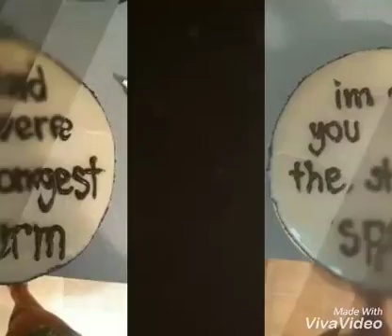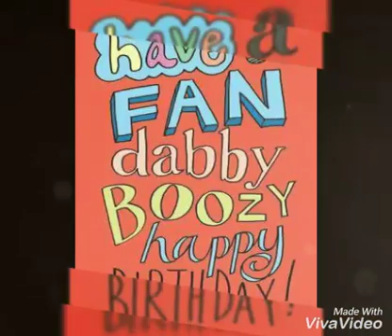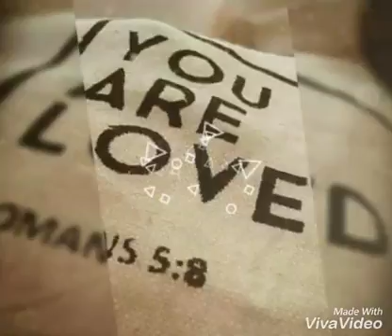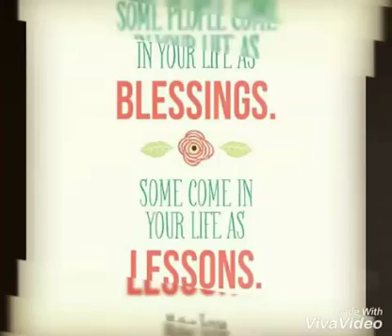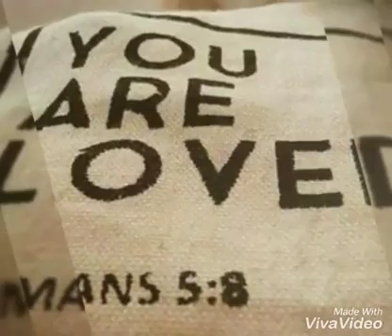asianlife mic happy birthday mico lei 3.12.17